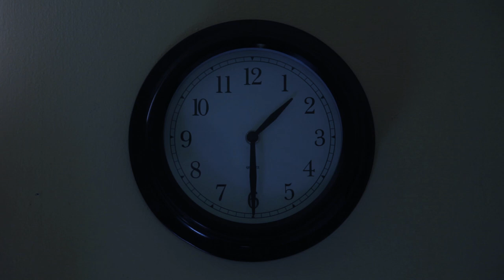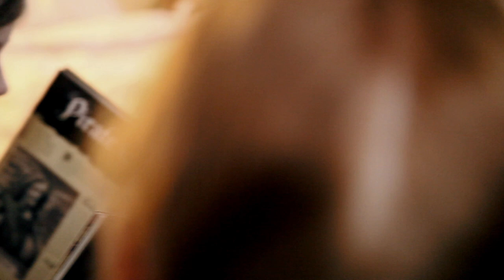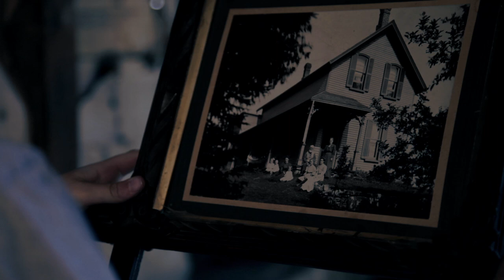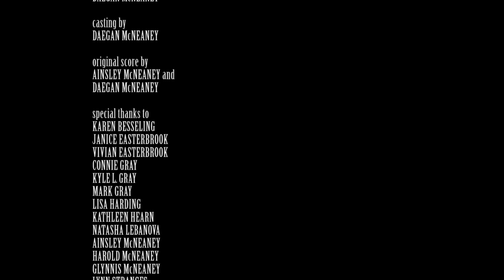Damien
A family of four moves into their new, old house. In attempt to scare her younger brother, Sister tells him the tale of a boy who lives in their walls to explain the scratching sounds at night. To Sister's confusion and terror, she soon discovers the truth behind her tale...

Written and directed by Daegan McNeaney.

Starring David Kinsman, Emily Stranges, Andrew Besseling, Avrick Gibson, Emily Stupple, Harold McNeaney, Stephanie Ryan and Anna Petrova.

Production Assistant: Kyle L. Gray

Original score by Ainsley McNeaney and Daegan McNeaney.